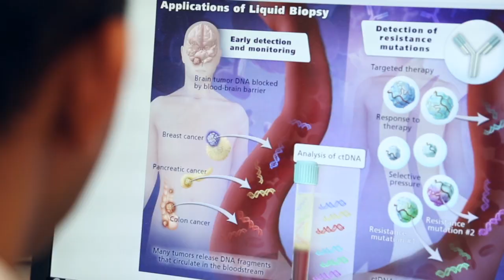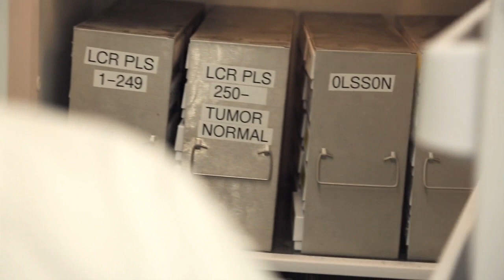Doorways to Discovery: Liquid Biopsy to Track Cancer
Chetan Bettegowda, M.D., Ph.D., a Johns Hopkins neurosurgeon, discusses his research on a new liquid biopsy to screen asymptomatic people to detect cancers when they are not yet clinically detectable.